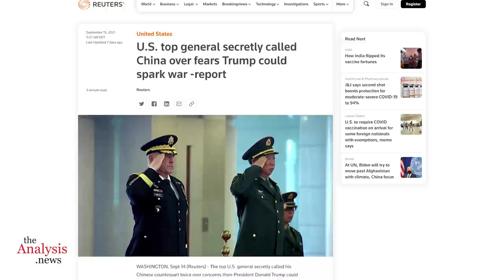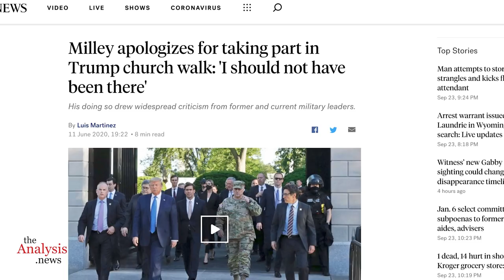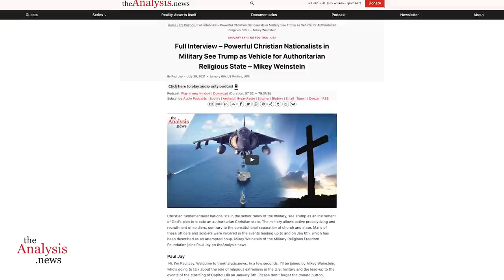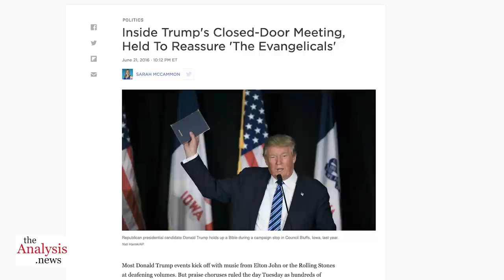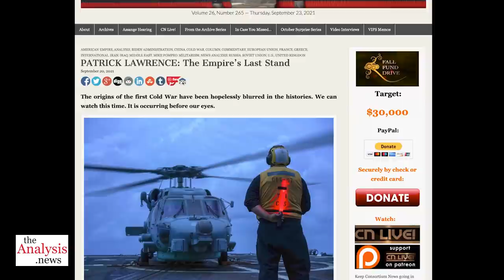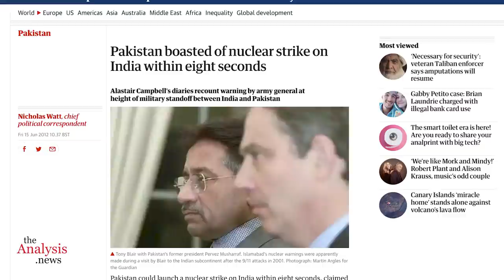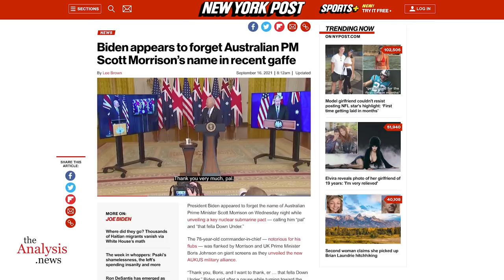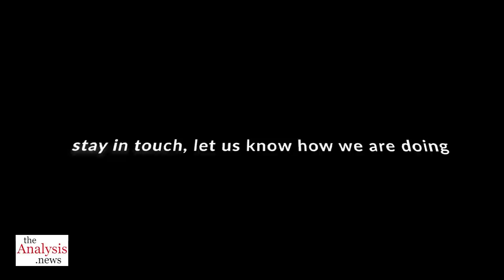A Dangerous Provocation Driven By Commerce - Wilkerson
Colonel Lawrence Wilkerson, who was a special assistant to a Chairman of the Joint Chiefs, comments on Milley‘s phone call to China, the nuclear submarine sale to Australia, and the danger of a single man, the president, having the ability to launch a nuclear strike and end life on earth. - we can't do this without you.